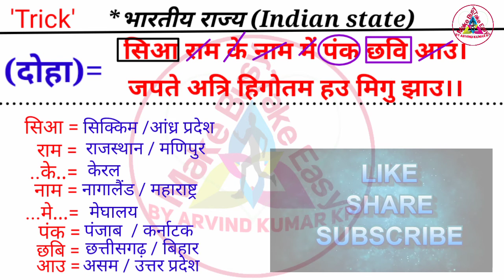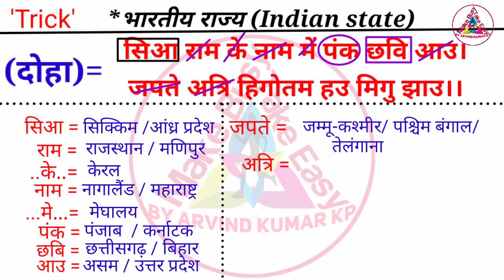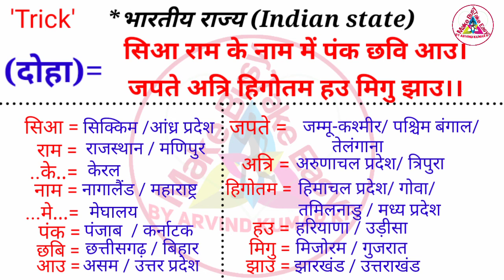दोहे से याद करें सभी भारतीय राज्य/All Indian State Trick//दोहा के साथ// by Arvind Kumar kp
हेलो दोस्तों
             स्वागत है आपका हमारे चैनल Make Busy Take Easy में दोस्तों आप इस वीडियो में दोहे के साथ भारत के सभी राज्यों का अध्ययन करेंगे वीडियो अच्छा लगे अपने दोस्तों के साथ शेयर करना। और अपना प्यार इसी तरह बनाए रखना।